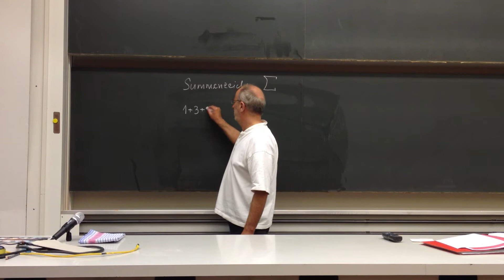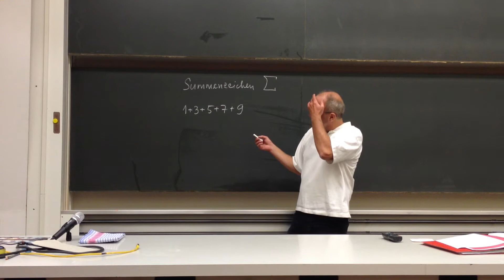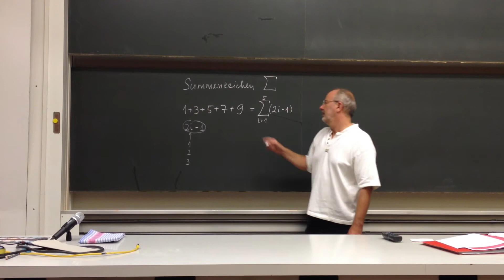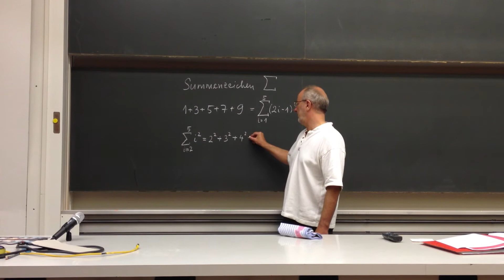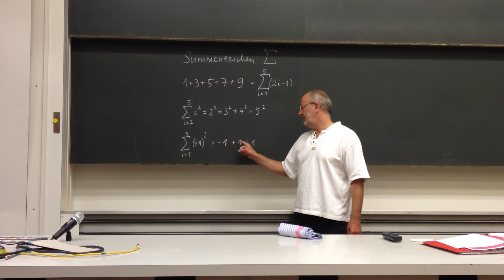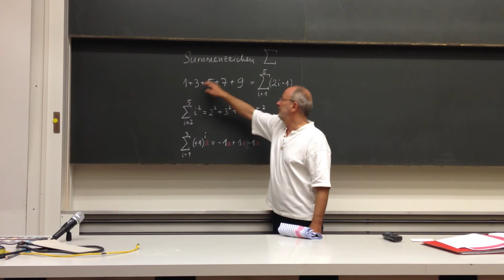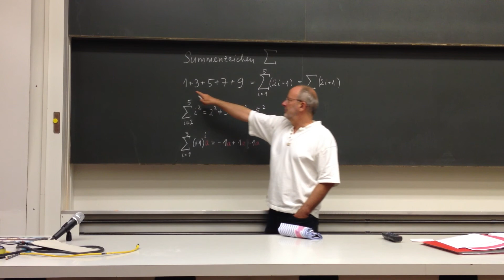** Summenzeichen in der Mathematik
Kurze Einführung, einfache Beispiele
Physik Grundlagenunterricht in Mechatronik